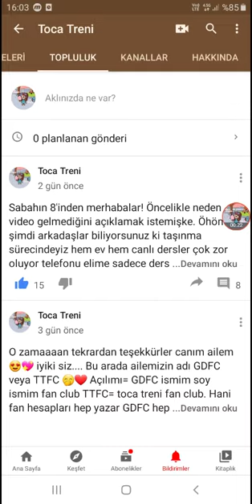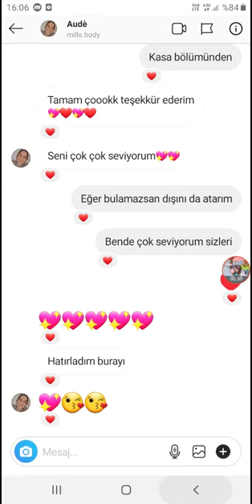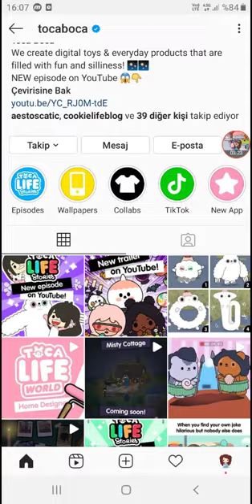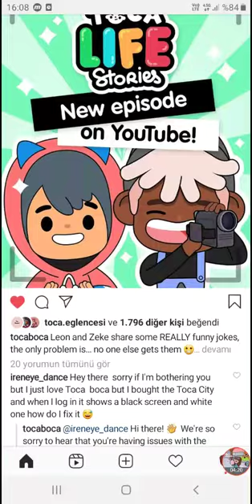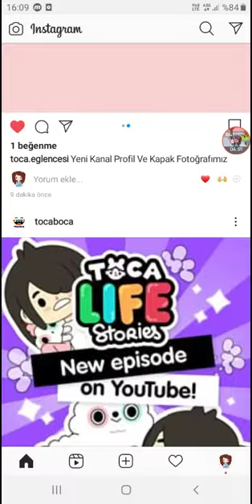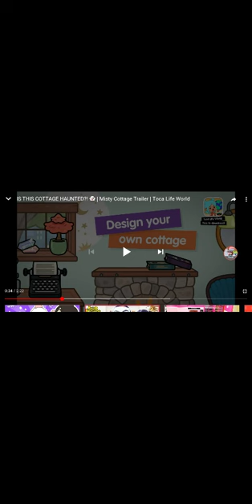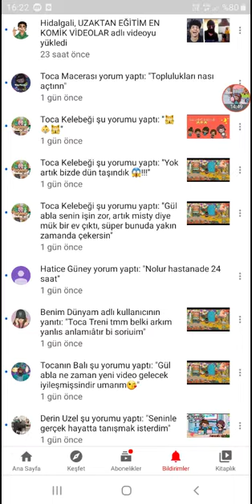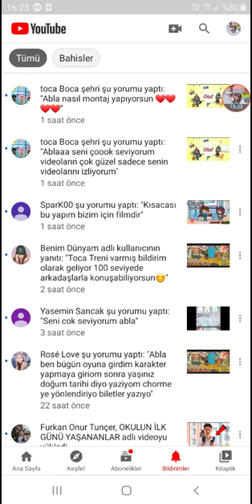YENİ YERR! Misty cottage+designer pack. toca life world